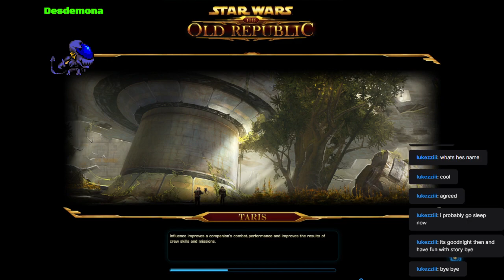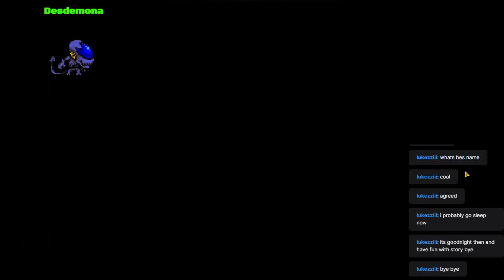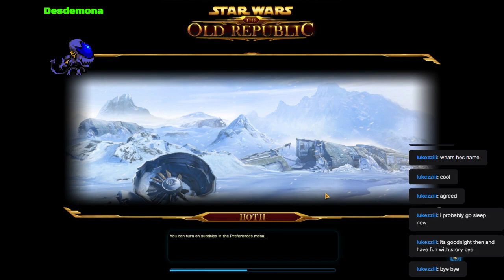SWTOR: Bounty Hunter Part 6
We finish hunting Jincoln Cadera, and Torian joins our hunting party. We also meet an old enemy for the final time.